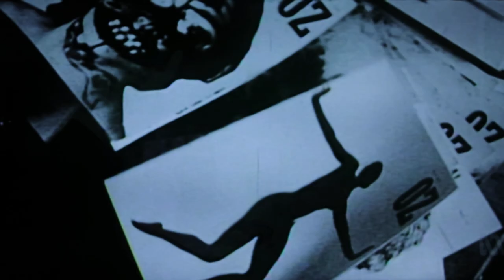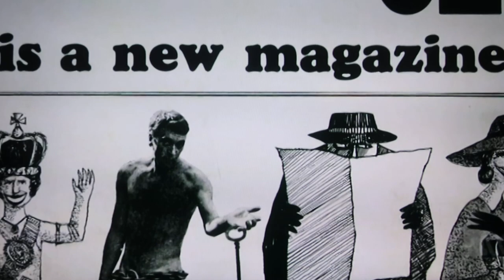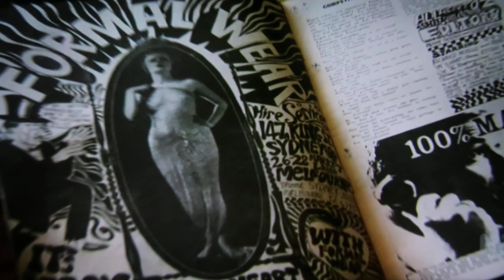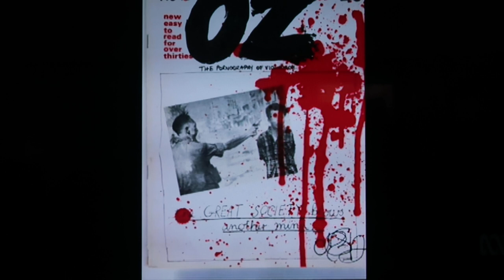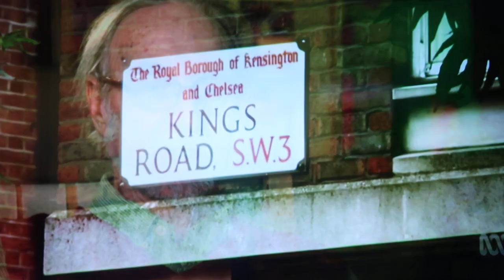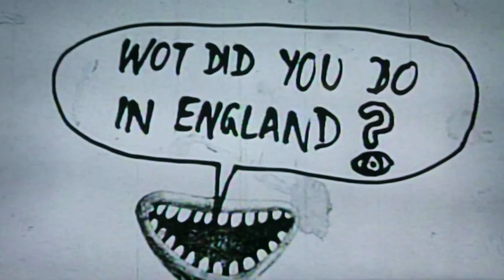Martin Sharp: The Oz Magazine Years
from 'The Sharp Edge: The Art of Martin Sharp' 2012 doco, filmed from a home TV screen. Features contributions from Richard Neville, Eric Clapton et al...